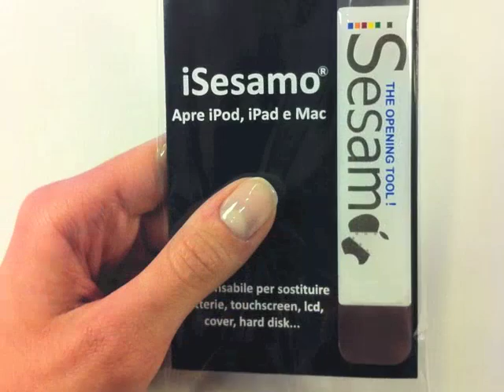Open your iPod! by ifixit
iFixit and iSesamo